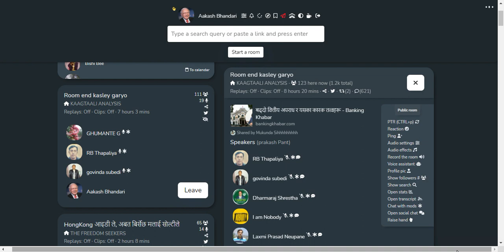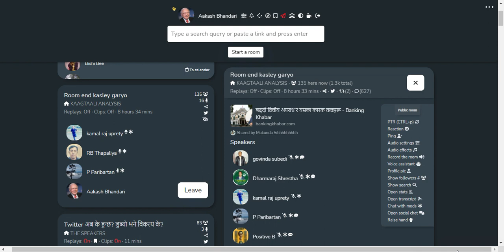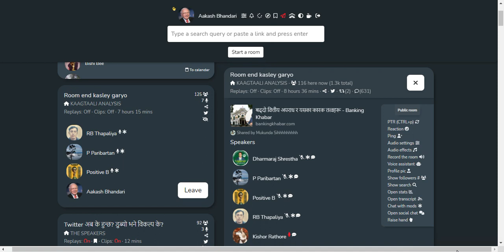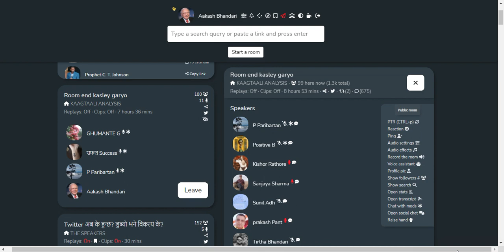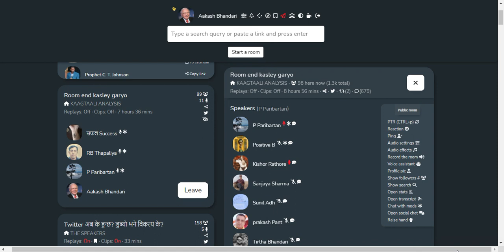SHARE MARKET DISCUSSION | NEPSE UPDATE AND ANALYSIS | SHARE MARKET IN NEPAL